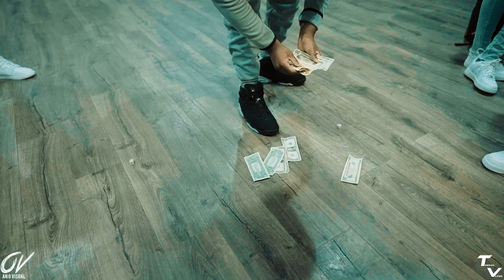1300 Vlog - Cledo1300 bday party/Video shoot